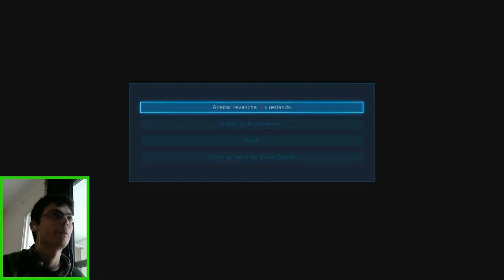Ranked #13 Dark Eletric (Devil Jin TEKKEN 7 PT-BR SEASON 2)